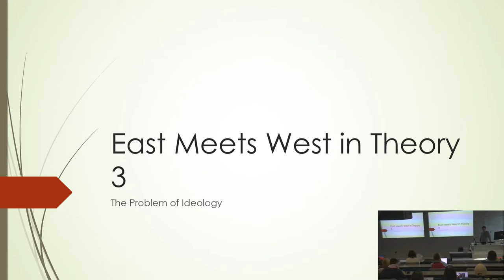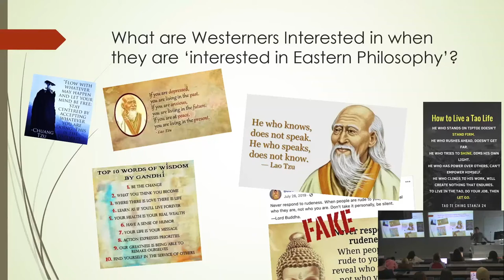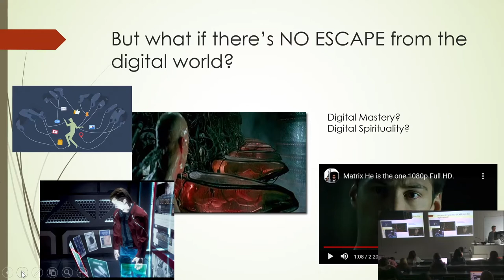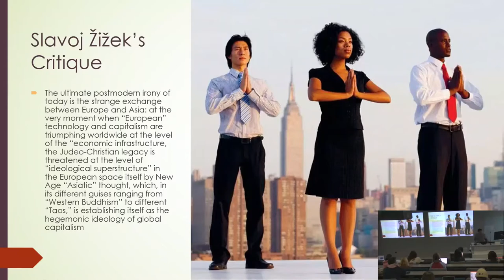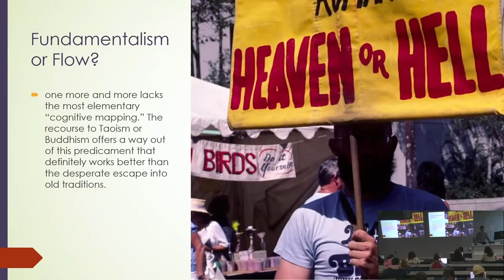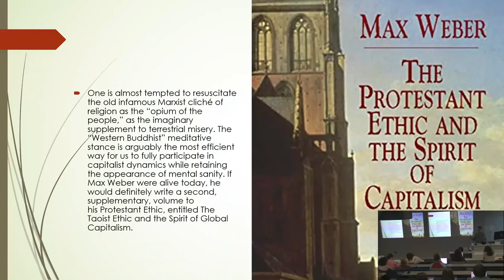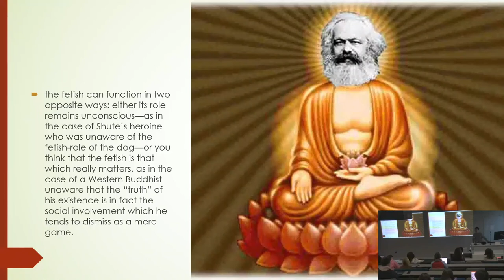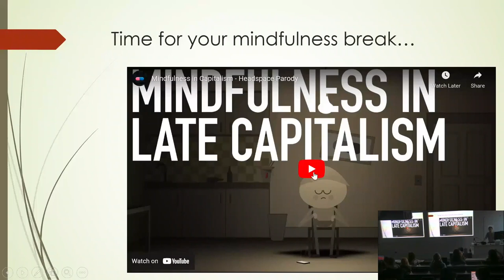East Meets West and the problem of Ideology, part 1.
East Meets West and the problem of Ideology, part 1. Professor Paul Bowman, Cardiff University. Also available as an audio podcast on the Martial Arts Studies Podcast. Theme music, 'Eejeb', by Ronin E-Ville used with permission.